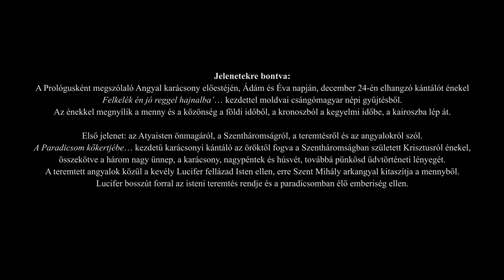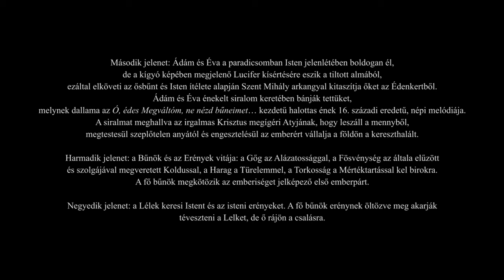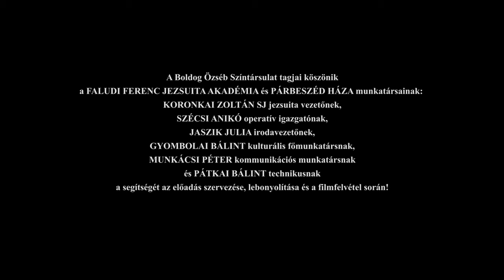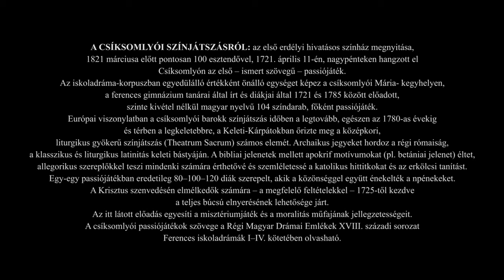Bűnök és Erények versengése, avagy az Irgalmasság győzelme – Csíksomlyói misztériumjáték – BÖSZK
Egyrészt misztériumjáték, mert az üdvösségtörténet fő eseményeit mutatja be: Lucifer bukását, az ember (Ádám és Éva) bűnbeesését és Jézus Krisztus kereszthalálát a lírai szépségű Mária- és Péter-siralommal. Másrészt moralitás, amelyben színre lép a fő bűnök közül a Gőg, a Fösvénység, a Harag és a Torkosság, velük szemben az Alázat, a Türelem és a Mértéktartás küzd. Az emberiséget megkötözik a bűnök, melyekből Krisztus kereszthalála menti meg. Jézus irgalmasságát látva a darab végén megtérnek a fő bűnök. Zárásként Dolor (Fájdalom) kérdez a szenvedés értelméről és maga Amor (Szeretet) válaszol neki: mindez isteni szeretetből történt. A Boldog Özséb Színtársulat előadása (2023) Medgyesy S. Norbert összeállításában és Godena Albert rendezésében látható, operatőr Pilló Ákos és Verőcei Gábor.